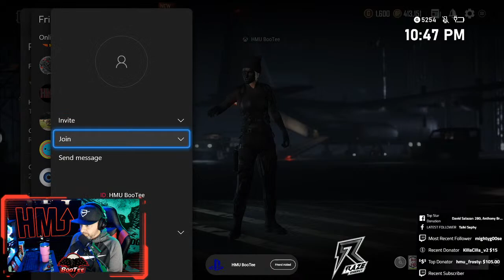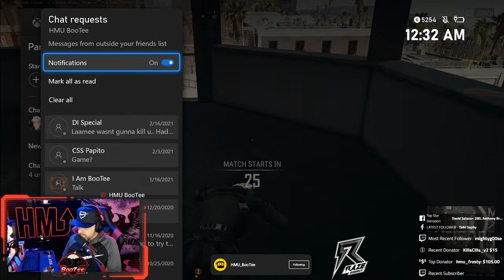Lets go to the moon